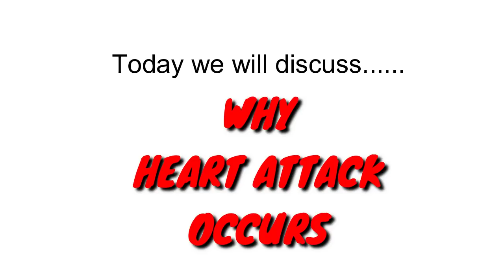WHY HEART ATTACK OCCURS | DR MAYUR JAIN | CARDIOLOGIST IN THANE MUMBAI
Heart attack is rapidly occurring among Indian people due to unhealthy lifestyle. Even younger people are also suffering from heart diseases. Dr Mayur Jain is the well experienced and skillful heart expert. Watch Dr. Mayur jain’s videos on You tube and consult him to know more about prevention of Heart Attack at Dr. Mayur jain’s Kushal Cardiac care in thane.